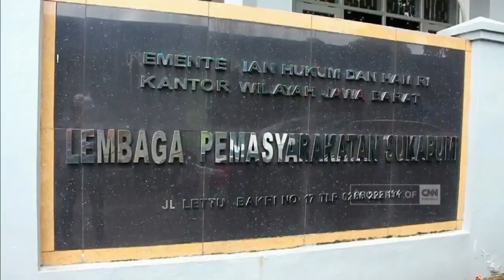Remaja Bertelur Hebohkan Media Sosial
Kisah Akmal. Sementara itu, polisi masih memburu kelompok begal beratribut polisi, yang melakukan aksi di Jombang , Jawa Timur. Selengkapnya dalam kilas viral, berikut ini

Like & Follow Facebook:
CNN Indonesia

cnnindonesia